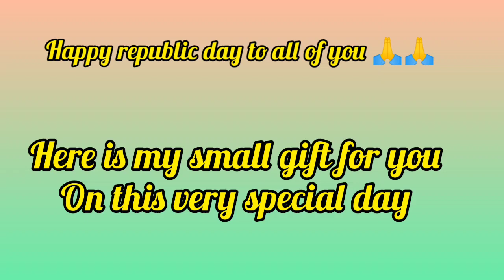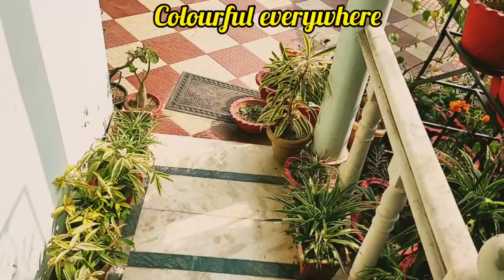আজি মোৰ ঘৰৰ গাৰ্ডেনখন চাওক| প্ৰকৃতিৰ লগত একাত্ম হওক এবাৰ। winter garden overview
Hello viewers happy republic day to all of you. Today I am sharing a small video of my home garden. Hope you like it. Being a part of nature we have some duty towards nature . Let's celebrate this special day with colours of nature.